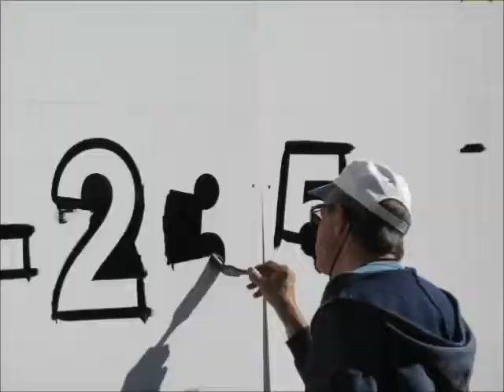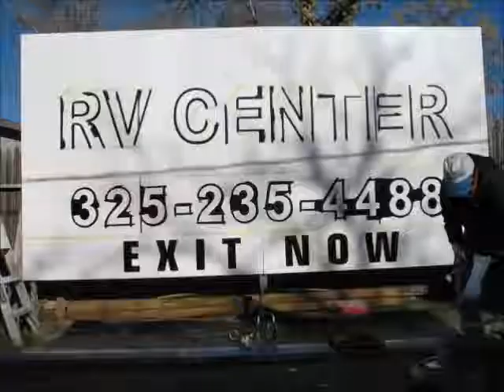Painting a Billboard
Billboard Painting by Turner Sign Painting in San Angelo, Texas